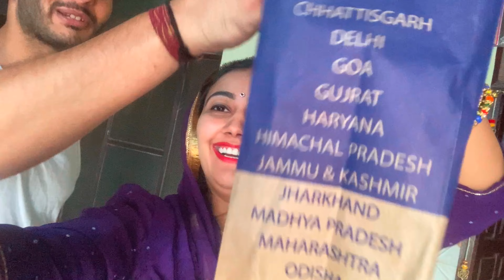करवाचौथ पर मैंने अपने पति को दिया Surprise 🎁 सासु मां को पसंद आया सूट👌Special Vlog 💞 Amit ❤️Ankita